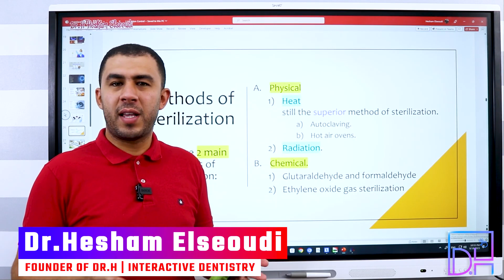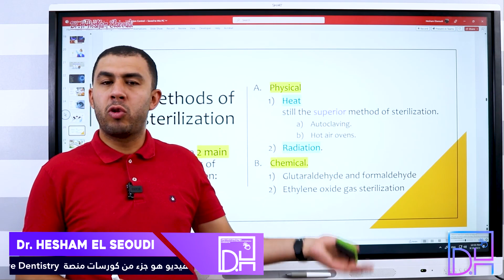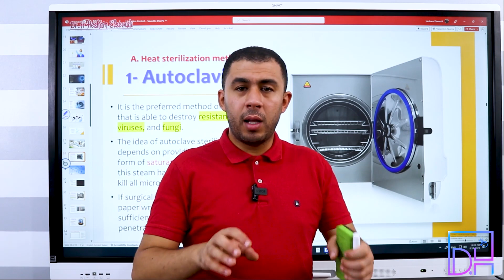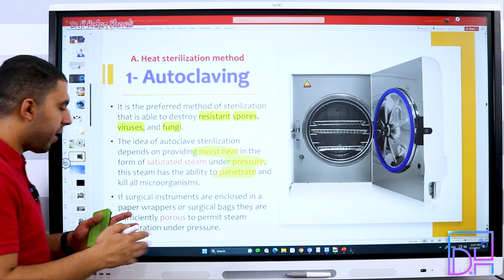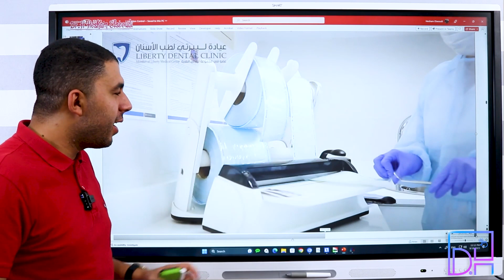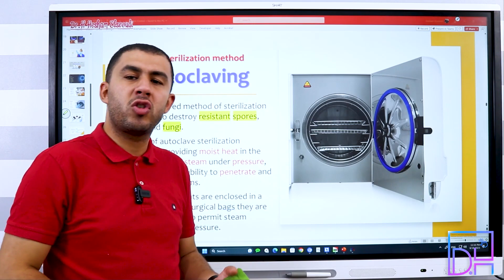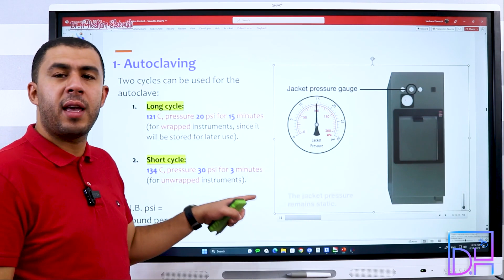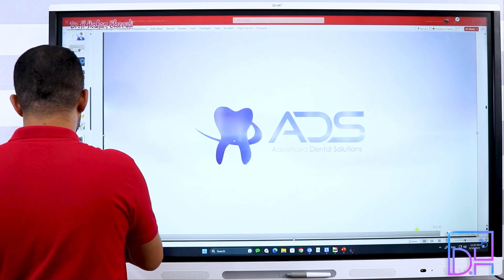Oral Surgery - Infection Control P5 Autoclaving أفضل طرق تعقيم الأدوات داخل عيادة الأسنان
هذه المحاضرة هي جزء من كورس الجراحة Oral Surgery التفاعلي للمنصة لعام 2024 اعتمادا على النماذج ثلاثية الأبعاد 🔥😎 والتقنيات التفاعلية حصريا لأول مرة في مصر والوطن العربي وبشكل مجاني تماما ❤️

كورس جراحة الوجه والفكين Oral and Maxillofacial Surgery  هو أحد كورسات منصة Dr.H | Interactive Dentistry

منصة Dr.H | Interactive Dentistry للدكتور Hesham Elseoudi
هى المنصة الأولي في مصر والوطن العربي لتقديم شروحات مواد طب الأسنان للطلاب حصريا بالاعتماد علي النماذج ثلاثية الأبعاد والتقنيات التفاعلية لتجربة تعليمية تكاملية فريدة من نوعها خلال جميع السنين الدراسية في كل المواد النظرية والعملية 😎

للحصول علي كافة كورسات المنصة في جميع المواد الدراسية وجميع الداتا للمحاضرات وبنوك الأسئلة فى جميع المواد برجاء التواصل معنا من خلال إحدى الوسائل الآتية

مستني ايه يلا كلمنا عشان تعرف أكتر عن خدماتنا التعليمية وتشوف كل كورساتنا وعروضنا الحصرية لكل المشتركين من قناة اليوتيوب 😎

لا تبخل علينا بالاعجاب والاشتراك في القناة ومشاركة المحتوي بين أصدقائك حتي تصل الفائدة والعلم لكل أصدقائك الطلاب ممن يحتاجون أيضا تبسيط وتسهيل الدراسة فكن عونا دوما لأخيك وللناس ❤️

يسعدنا وجودكم معنا دائما ❤️❤️